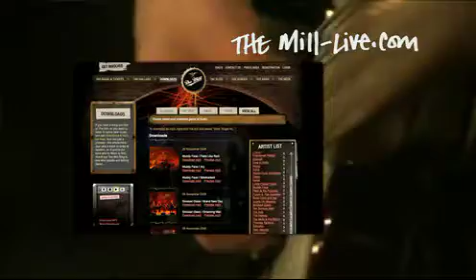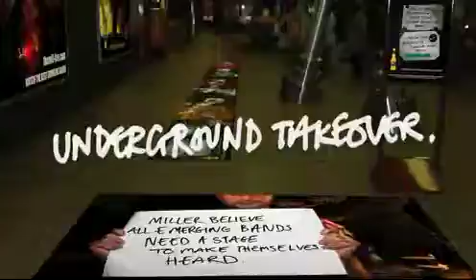Miller Genuine Draft - 'The Mill'